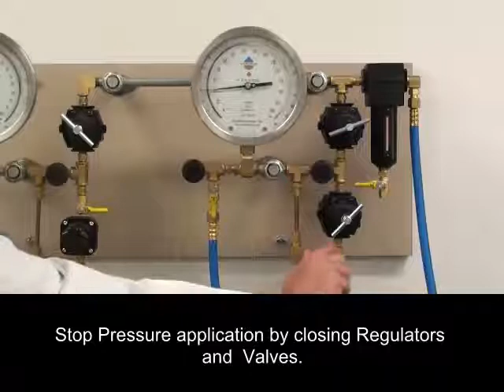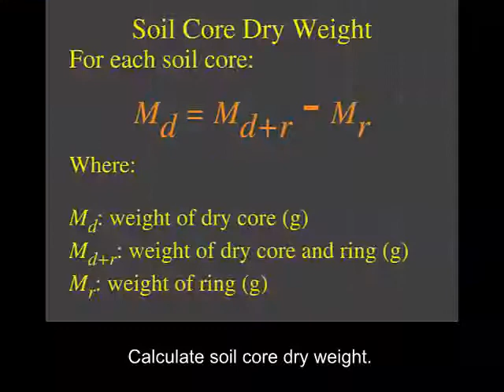023-7-1500-U-Take-Sample-Plates-out-of-Extractor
Our 023 Video Series demonstrates a general procedure for determining moisture retention/release characteristics. The same information is used for creating moisture retention curve (moisture release curve).  The procedure is broken down to several short videos.  for a print out of the video scenarios and list. This video covers
• Terminating pressure application
• Removing soil cores from the Extractor
• Weighing wet soil cores
• Drying soil cores in drying oven
• Weighing dry soil cores
• Performing calculations